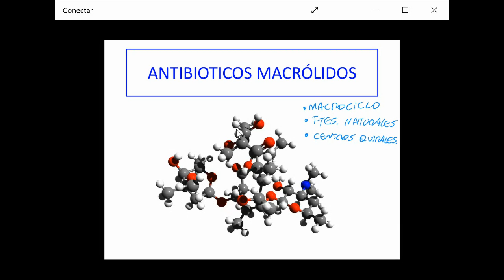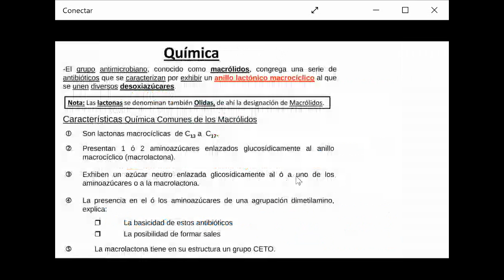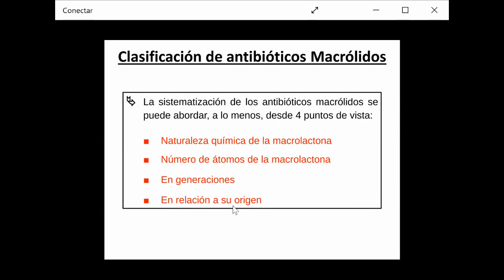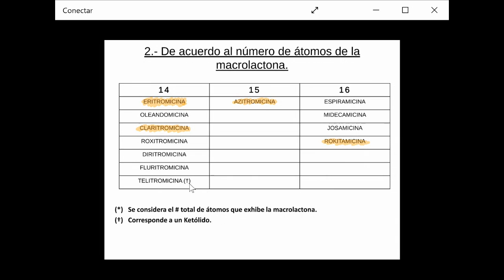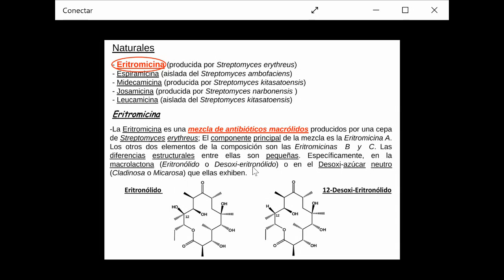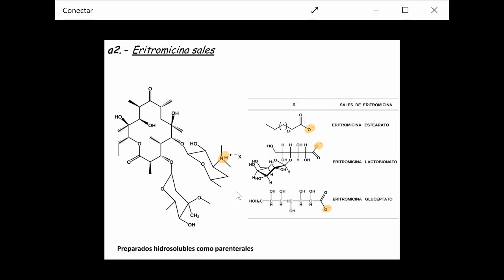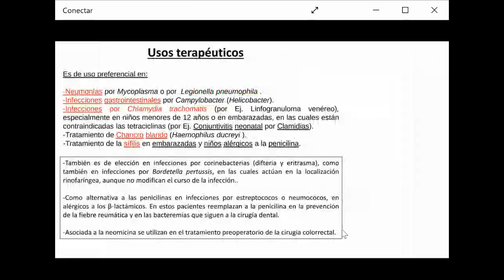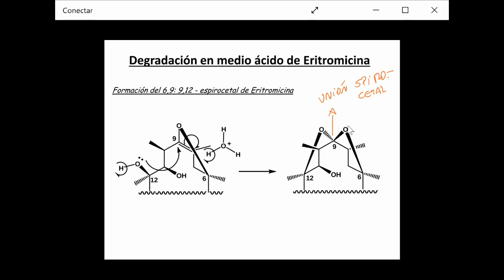Antibióticos Macrólidos - Dr. Jaime Mella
- Eritromicinas.
- Caracterización estructuras.
- Mecanismo de acción.
- Clasificación generacional.
- Espectro de acción.
- Estabilidad y degradación
- Reacciones adversas